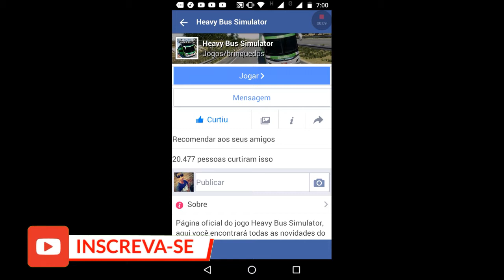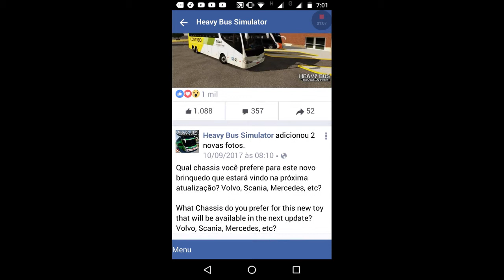Inédito Atualização Heavy Bus Simulator [Novo Ônibus]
ATENÇÃO! PARA ENTRAR NO GRUPO ESPERE 5 SEGUNDO E CLIQUE EM👉 FECHAR PROPAGANDA.

REGRAS:
 PROIBIDO LINKS, PORNOGRAFIA, DESACATO AOS MEMBROS E DIVULGAÇÃO.

CASO NÃO SEGUIR AS REGRAS SERÁ BANIDO.

TCHAU ATÉ O PRÓXIMO VIDEO!